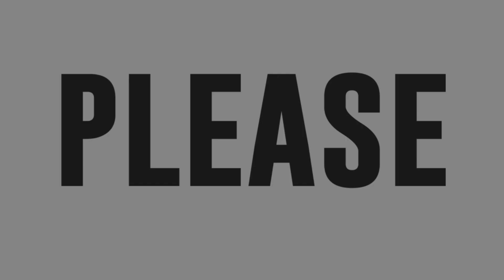Bimmy De Guia sings Dianne Reeves’ Better Days in TNT!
Dianne Reeves' Better Days performed by TNT contender Bimmy De Guia.